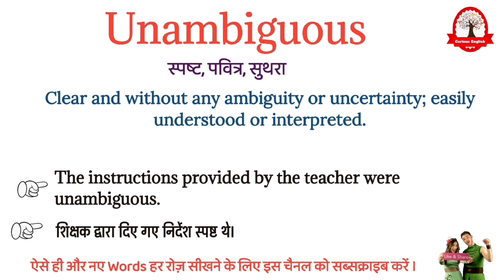Unambiguous meaning in Hindi | Unambiguous ka matalab kya hota hai | daily use english words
unambiguous meaning in Hindi
unambiguous ka matlab kya hota hai
unambiguous का मतलब क्या होता हे
explained unambiguous in Hindi
unambiguous definition
what is unambiguous meaning
unambiguous का हिंदी अर्थ